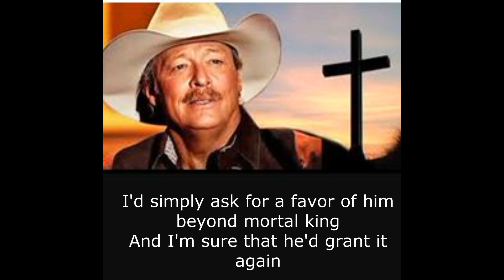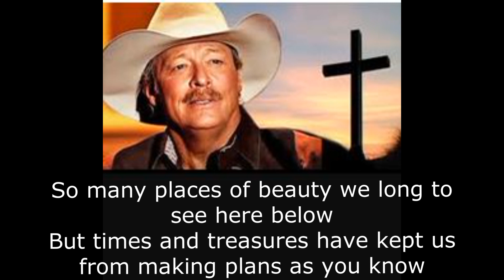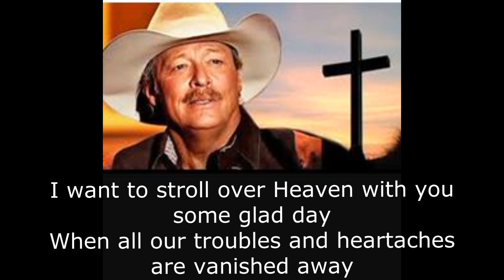alan jackson - I Want To Stroll Over Heaven With You - lyric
alan jackson - I Want To Stroll Over Heaven With You-  lyric video